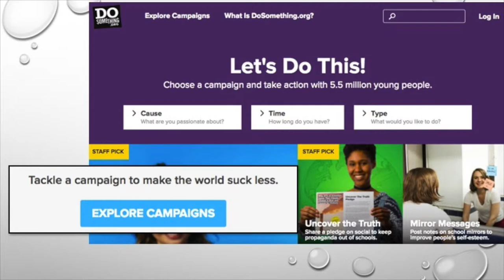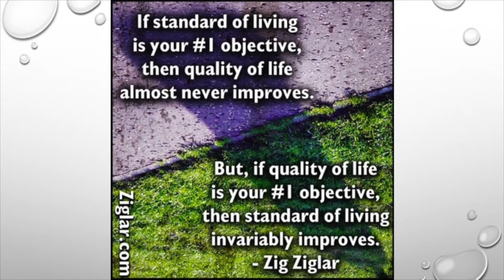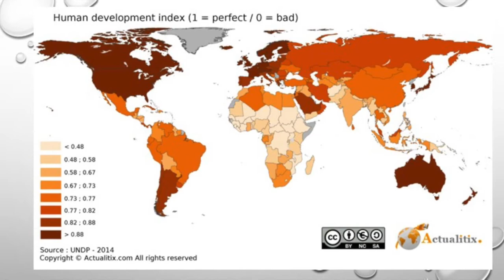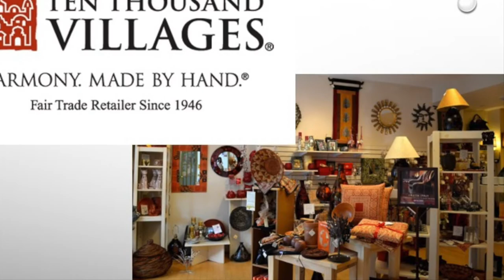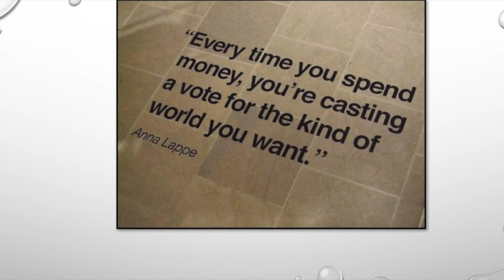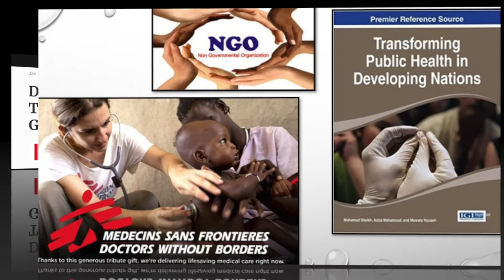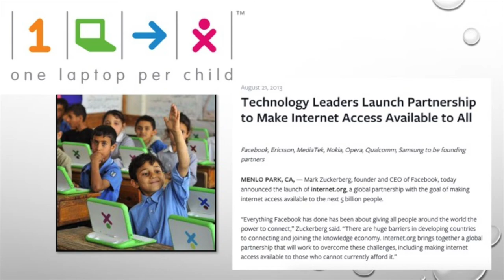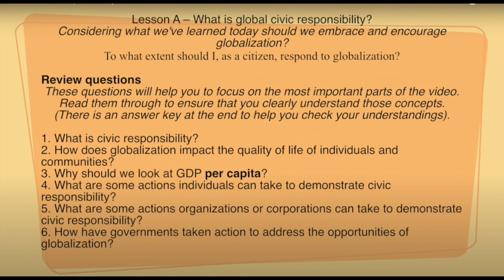10 D 1 Global Citizen (2021)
This video is intended to support the grade 10 Alberta Social Studies curriculum. I am sorry there are ads on this video - I purposely chose to not monetize my videos to prevent ad pop ups but YouTube has changed their terms of service to allow them to put ads in for their own profit.